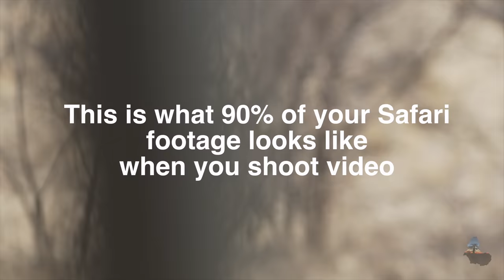We were kinda charged by a black Rhino - Vlog S02E012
We are in Erindi on our second Africa trip and we see a black Rhino on our game drive who decides we are a threat to it's baby and charges us. luckily the driver kept going which probably save us from being hit.

GEAR

Camera Sony A7S ii
Lens Sony 16 - 35mm
Other lens Sony 50mm F1.8
Remote timer for Sony
New Drone DJI Mavic
My New Knife
Laptop Macbook Pro
Adapter you will need
New Head torch
Old Head torch (still my favourite)
Big Torch Nightcore TM16GT

What type of cat is Clutch? - "Ragdoll"

Where do I get my music? "Soundstripe and Youtube mostly."